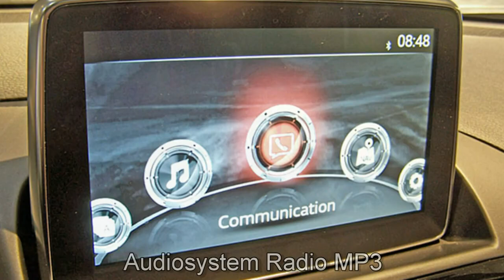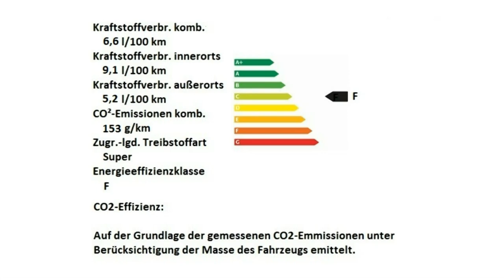Fiat 124 Spider Lusso Automatik 00128850 Turini 1975 Weiss Motor Village Berlin jetzt Stell.